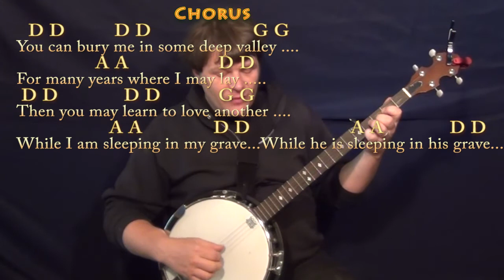Man of Constant Sorrow - Banjo Cover Lesson in D with Chords/Lyrics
Woohootiehoo and Best of luck! Thanks for the love! I'm entering the Guitar Center Songwriting contest and would really appreciate you checking out these tunes and giving